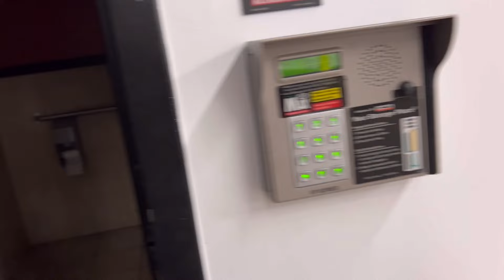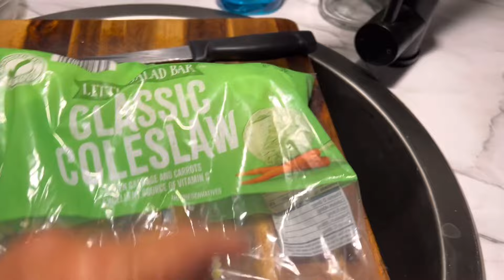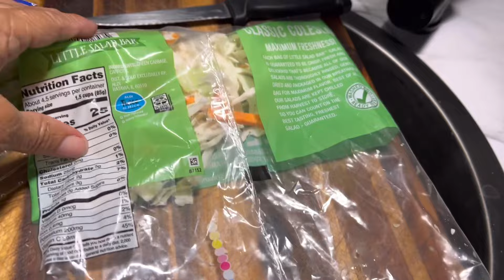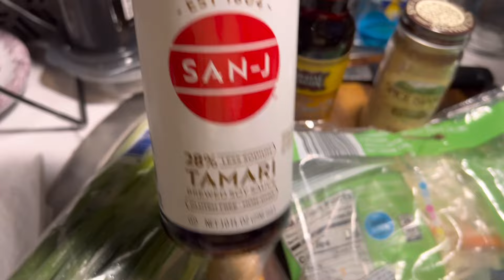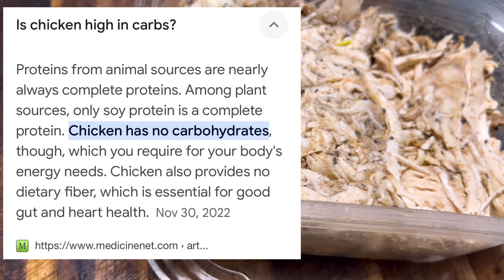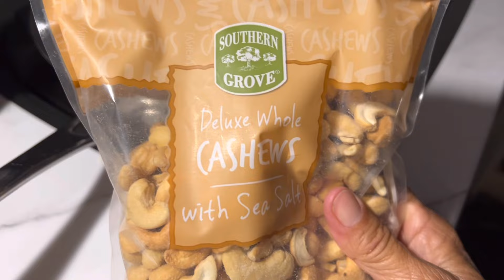FLOOD! In My RV!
hi everybody in this video I show you my camp where parked back at my homebase. I go to a couple of my granddaughters events and to hear her sing. And then I flood my RV!